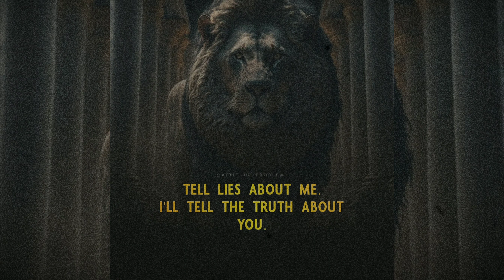Do Or Die But Never Sit Back | Greatest Attitude Quotes | Motivation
Attitude quotes,
Who cares attitude quotes,
Positive quotes,
Greatest quotes,
Life changing quotes,
English quotes,
Real man quotes,
Powerful quotes,
Unique quotes,
Self respect quotes,
Personality quotes,
Personality attitude quotes,
Attitude quotes for Instagram bio,
Short attitude quotes,
Attitude motivational quotes,
Swag attitude quotes